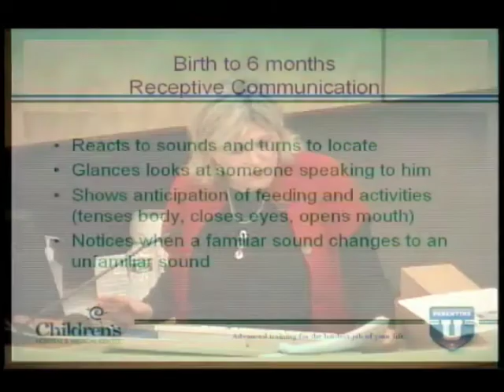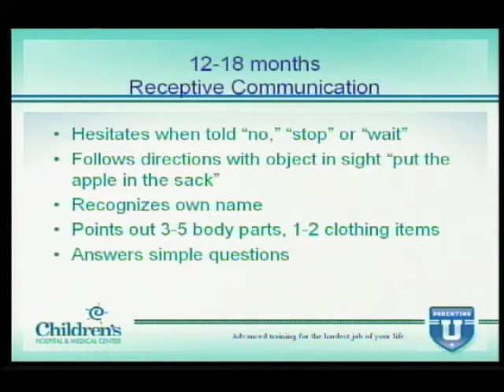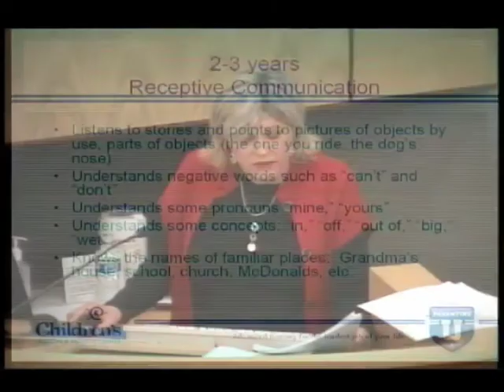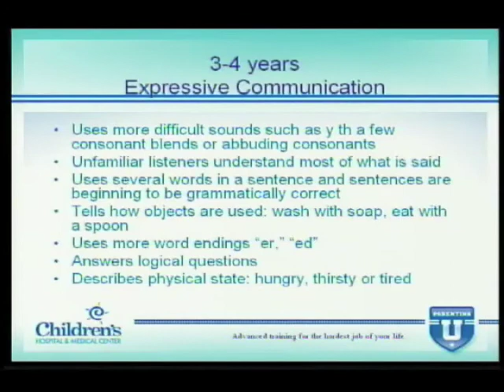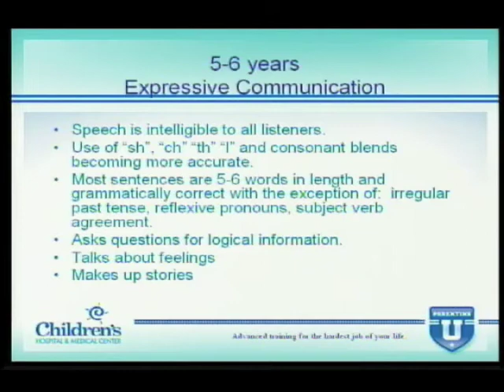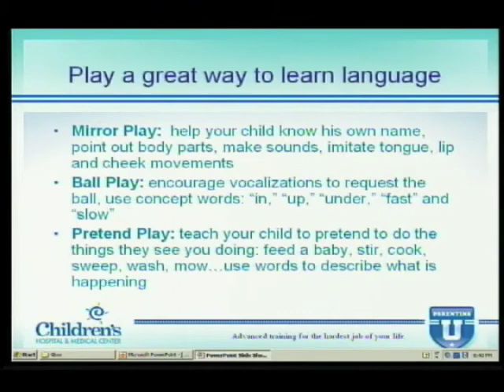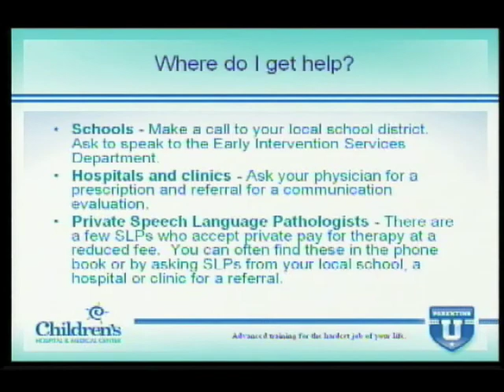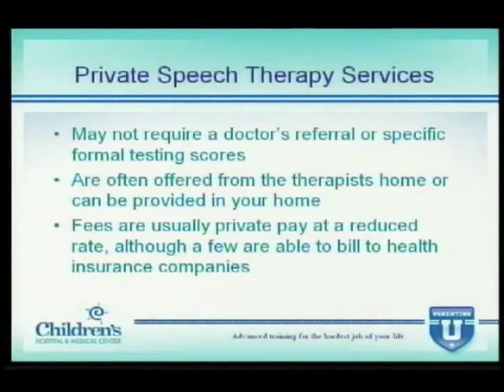Speech Development & Delays - Parenting U - Children's Hospital & Medical Center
Speech Development & Delays. Children's Hospital & Medical Center presents Parenting U - Advanced training for the hardest job in your life. A complete library is available with a schedule of upcoming classes Original presentation date: 10/13/2009